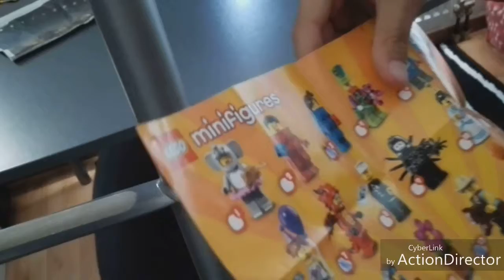Verjaardagfeestje, bbq | Weekvlog #16